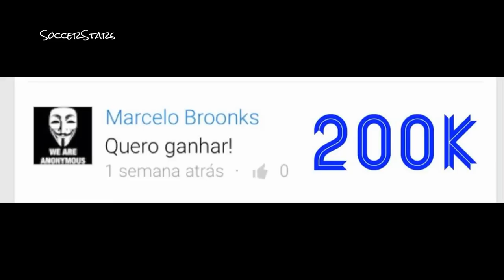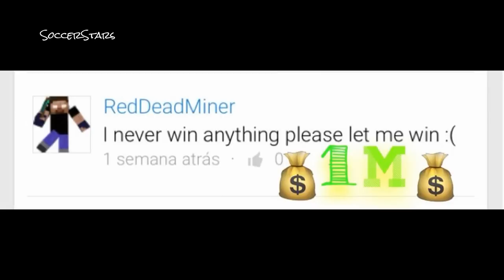Soccer Stars-Results Winners-1M!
Those Unfortunately , not won , Next week More lottery. Thanks to all one Hug!

Os vencedores Deverão Me mandar Uma mensagem no facebook.

Aqueles que Infelizmente, não ganharam, Semana que vem Mais sorteio. Obrigado a todos Um abraço!